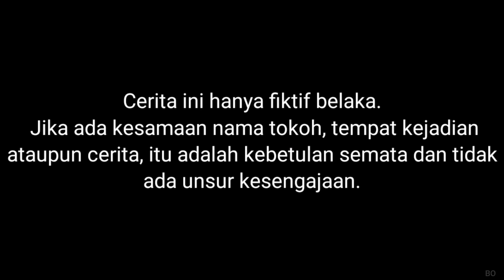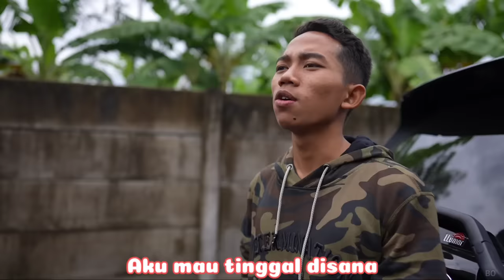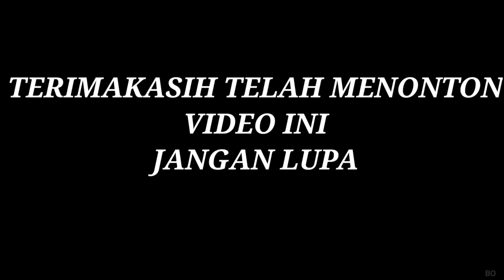SEDIH BANGET🥺 ARIK PERGI BALIK KEKAMPUNG! | Mikael Family